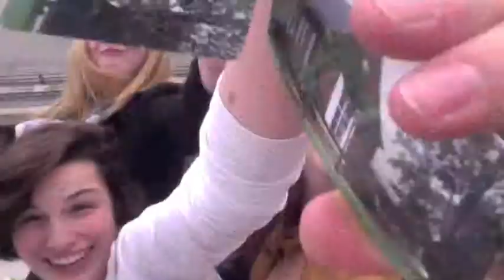Beneath the Surface: The Library Club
BROWNELL LIBRARY

Short video produced to promote teen summer reading clubs at local libraries.